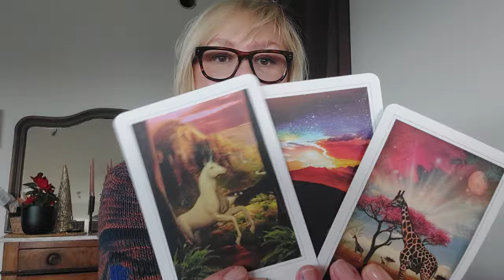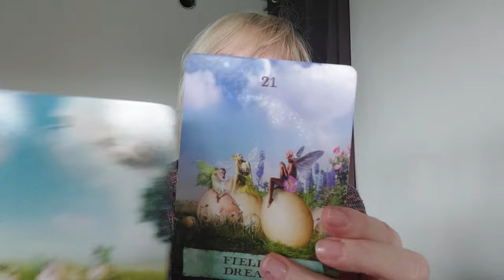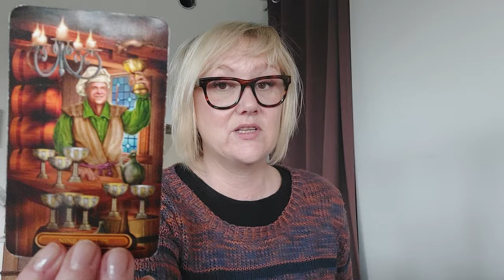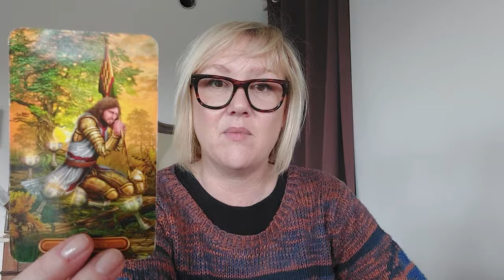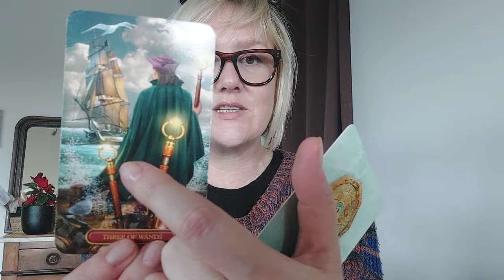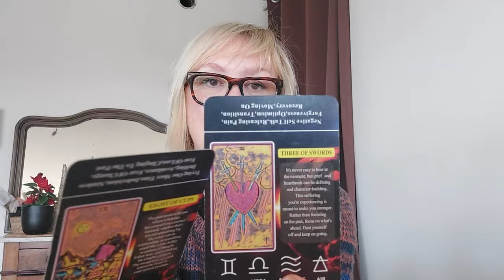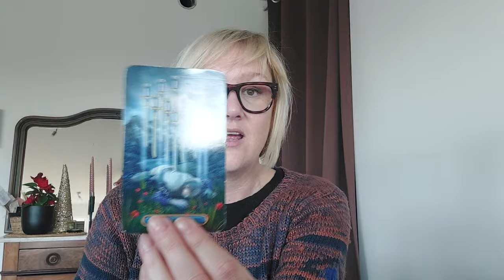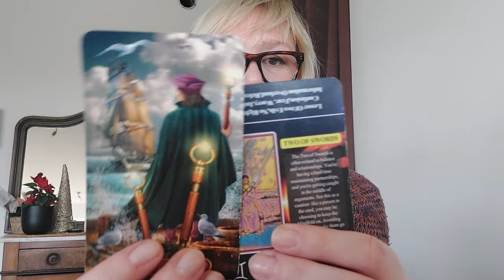🌈STEENBOK : Blijf je Staan of Kies je Voor dit NIEUWE Pad? ( Tarot Reading voor Maart)